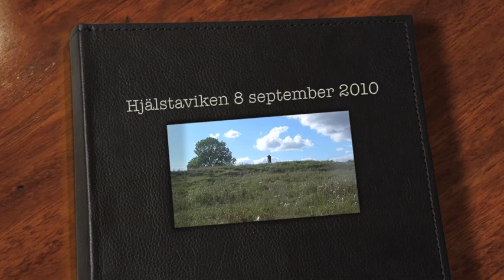Hjälstaviken 9 september 2010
Birding in Hjälstaviken near Stockholm, Sweden